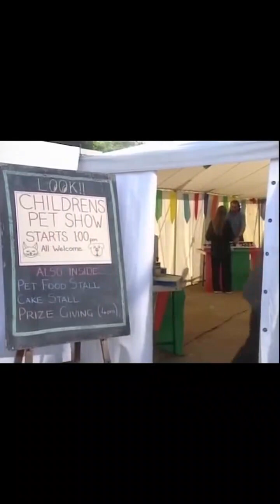Hilarious detective 155